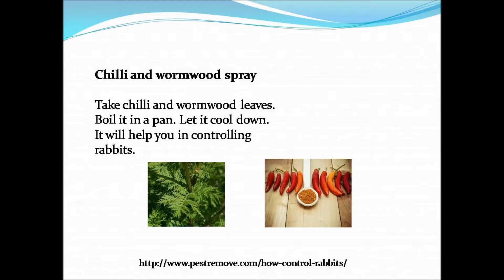How to control rabbits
Our website is helping you by giving details of how to control rabbits. We tell you about pest control tips and techniques.